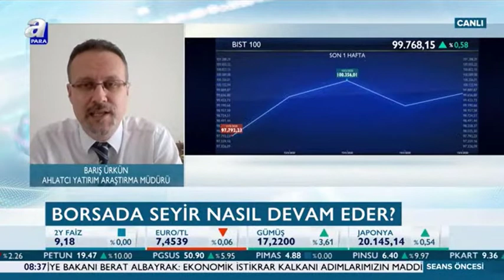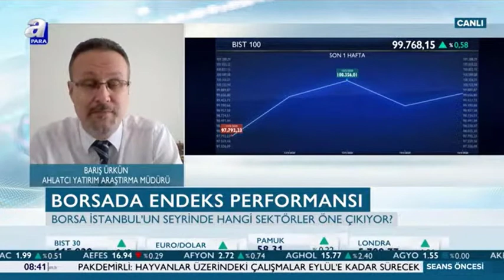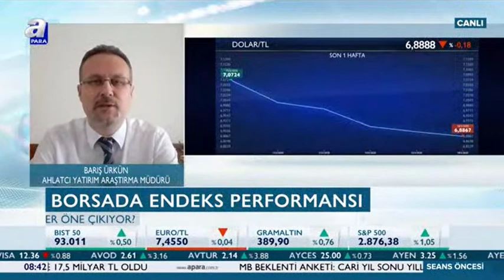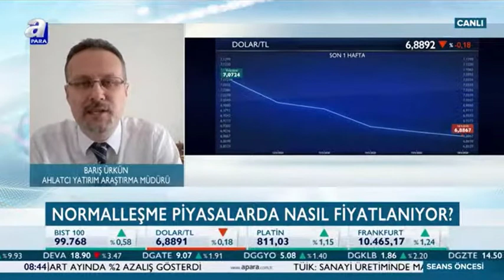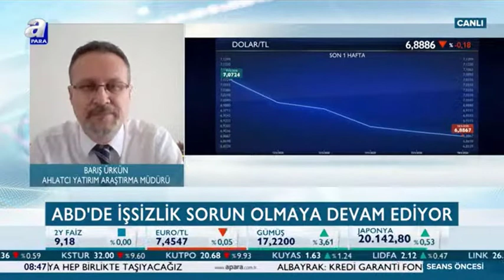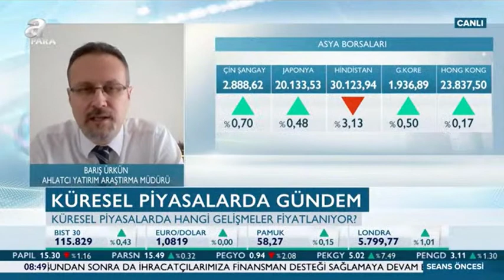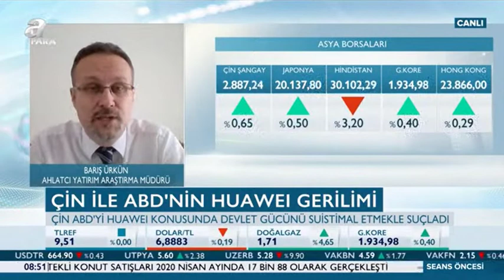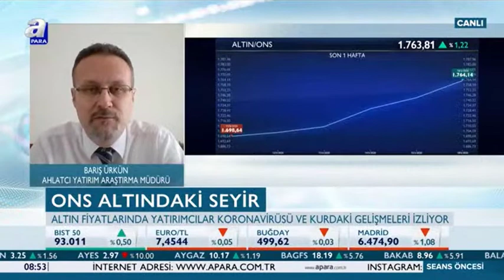Borsa'da Endeks Performansı ve Ons Altın'ın Seyri - Barış Ürkün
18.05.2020  - A Para TV  - Seans Öncesi - Barış Ürkün